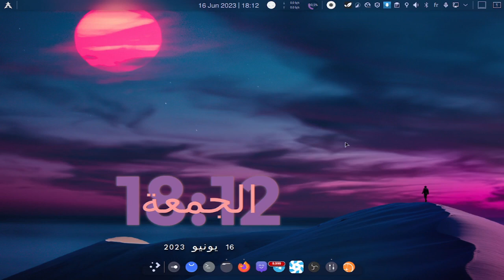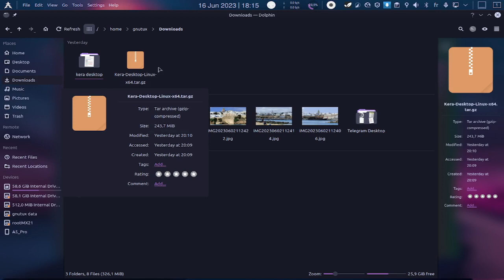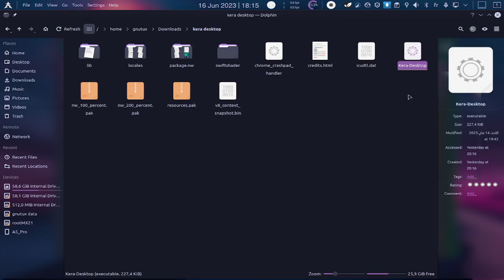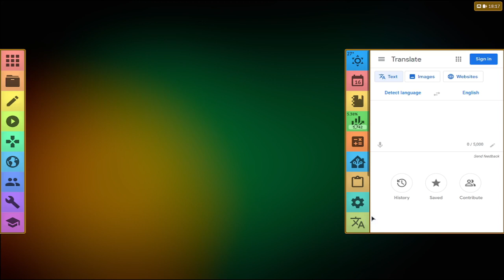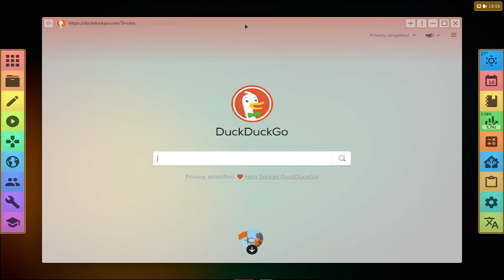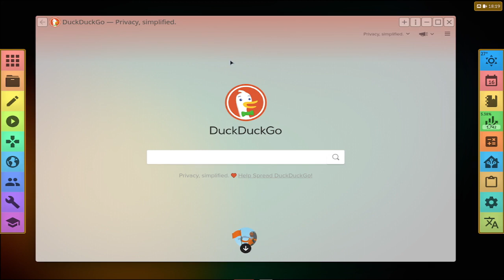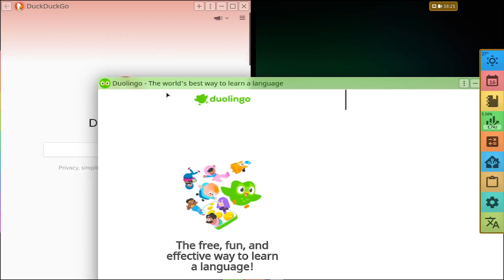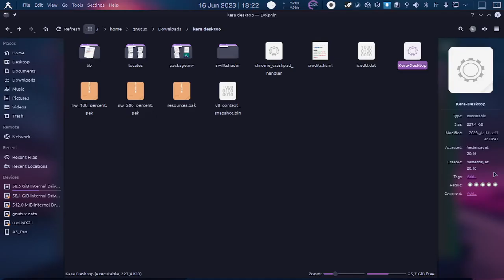واجهة kera الجديدة!